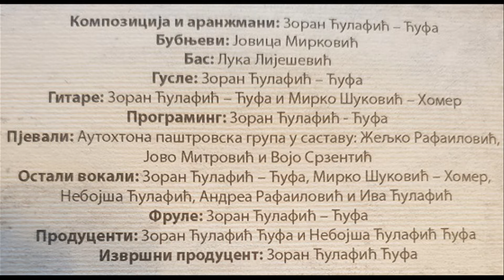Паштровске пјесме - Честита ти круна била (Паштровићи краљу Николи)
Cestita ti kruna bila Pastrovici kralju Nikoli, Budva, Pastrovici, Brajici, Pobori, Maini, Grbalj, Lustica, Krtole, Boka Kotorska,